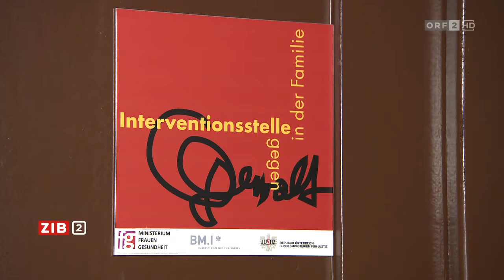Familientragödie in Österreich: amtsbekannter Gewalttäter lief frei herum (18.09.2017 ZIB 2)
Familientragödie: In Vorarlberg hat am Wochenende ein 38-jähriger Mann seine Ehefrau, die beiden gemeinsamen Töchter und schließlich sich selbst umgebracht. Der Mann war ein amtsbekannter Gewalttäter - ein Betretungsverbot sollte die Familie vor ihm schützen. Genützt hat es nichts. Seit wann laufen aber amtsbekannte Gewalttäter frei herum? In einem Gutmenschen-Unrechtsstaat eigentlich schon seit immer.